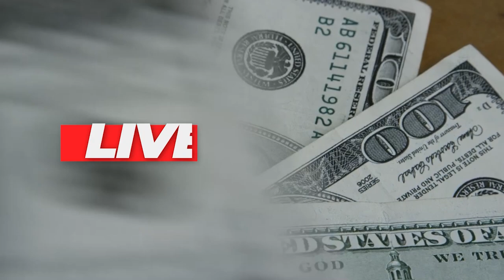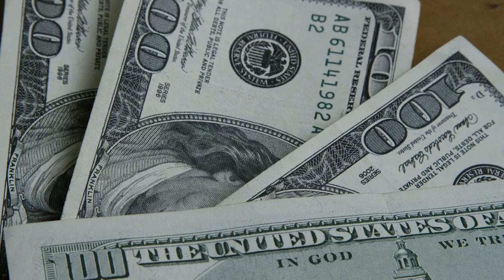💳SICREDI POSSUI UM DOS MELHORES CARTÕES DE CRÉDITO BLACK DO BRASIL, SPREAD 1% ILIMITADO AO LOUNGEKEY